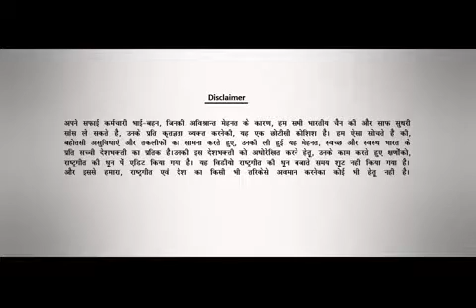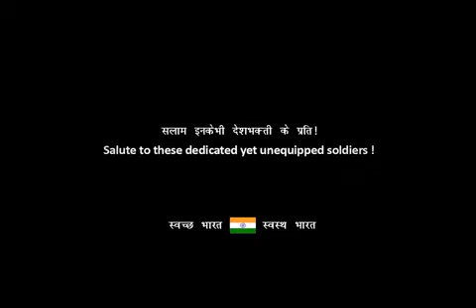CLEAN IN INDIA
Very grateful work